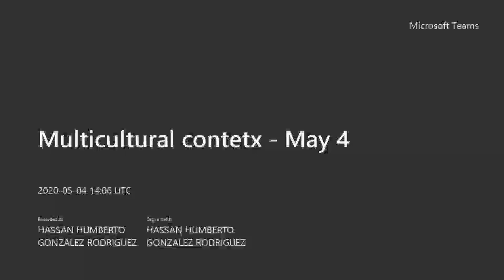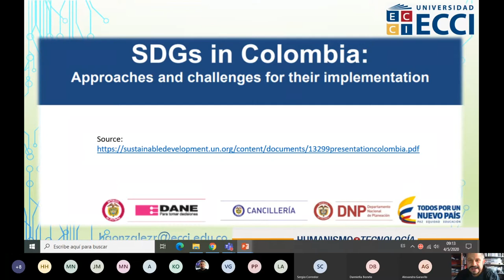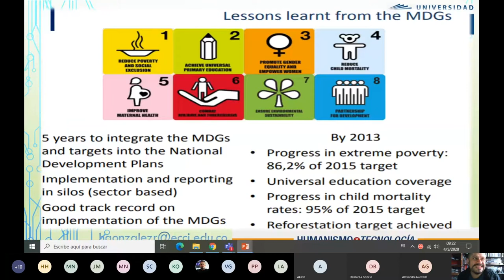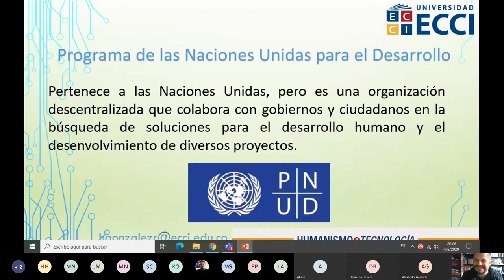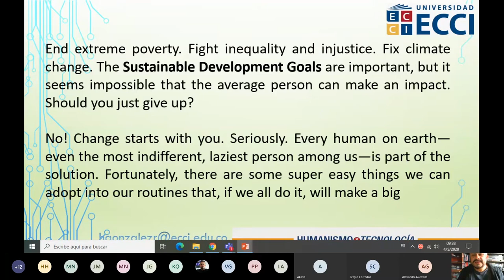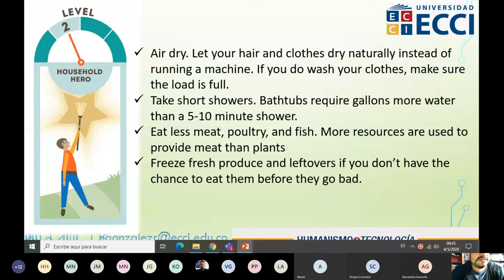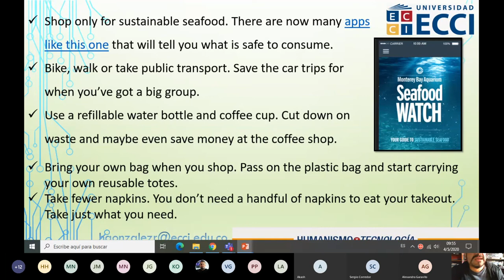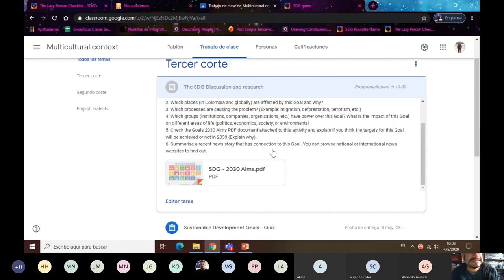Multicultural contetx May 4